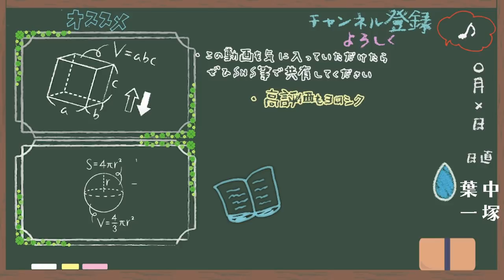受験の話が想像の斜め上だった。【アオイゼミ×葉一】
アオイゼミ
‹使用音源›
「甘茶の音楽工房」